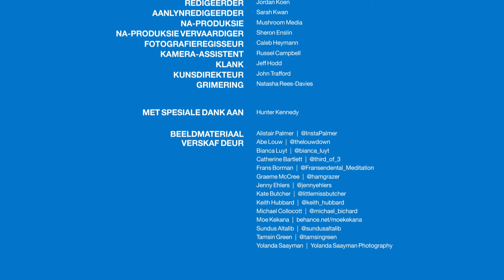Hunter Kennedy 'Klein Tambotieboom' Kort Dokumentêr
Hunter Kennedy gesels oor sy liefde vir die natuur en vertel die storie agter Klein Tambotieboom in dié Sanlam Musiekfees Elke-woord-is-’n-meesterstuk kort dokumentêr.